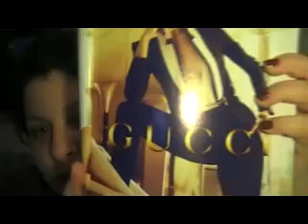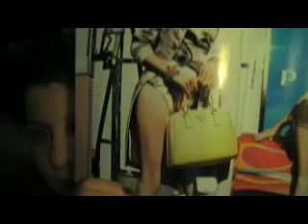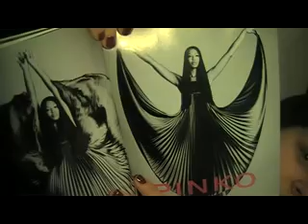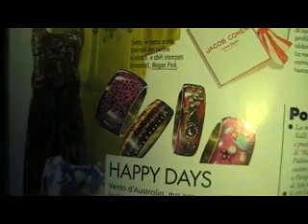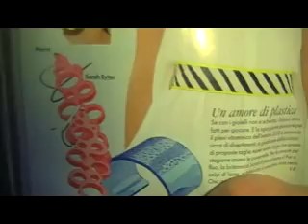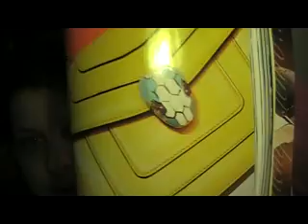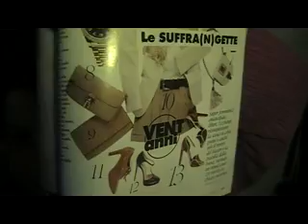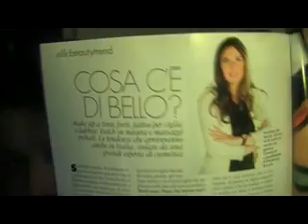Sfogliando Elle feb. in coll. con Lucie